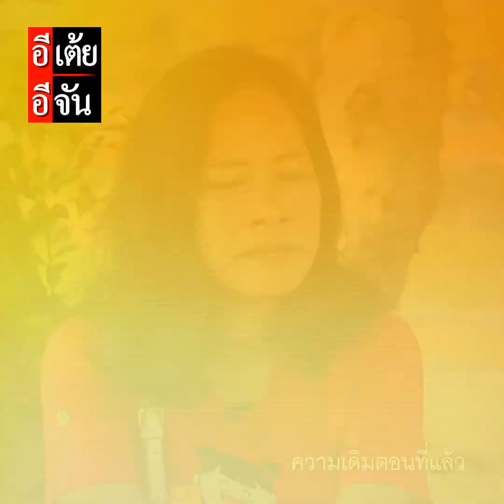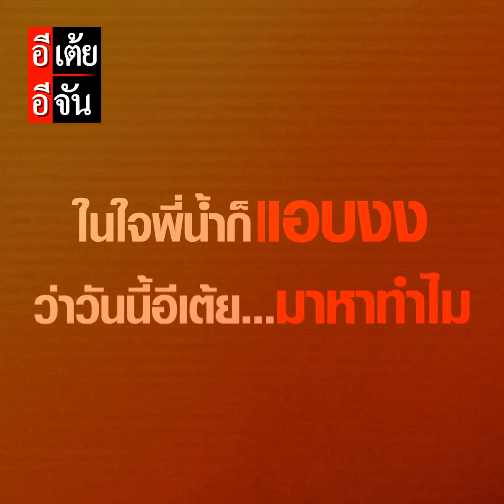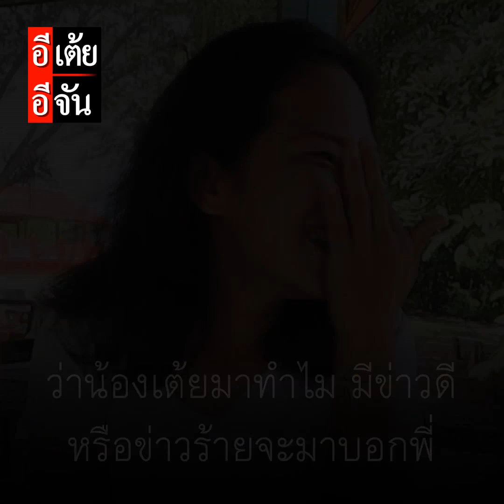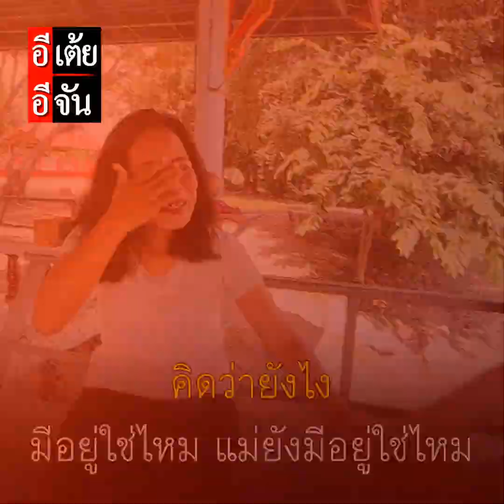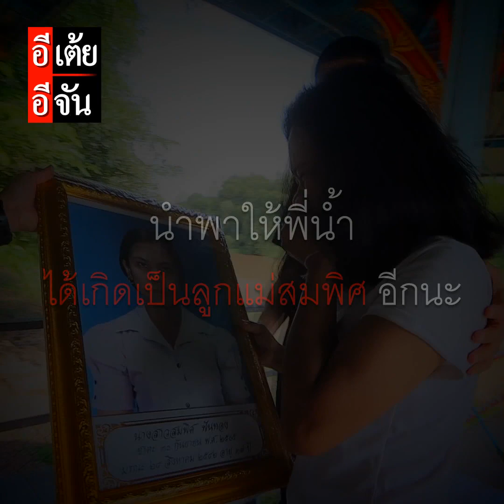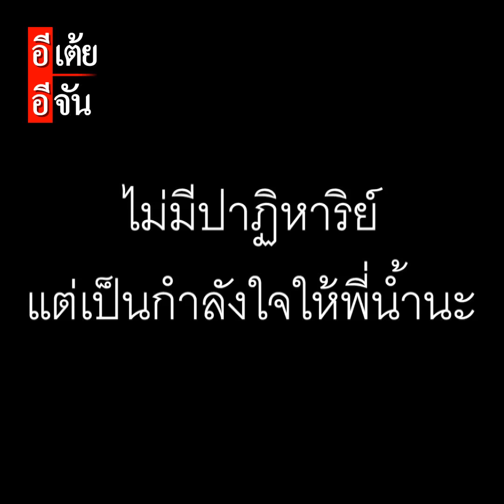พี่น้ำตามหาแม่ พลัดพราก 33 ปี EP.2 (ตอนจบ) : อีเต้ย อีจัน EtoeyEjan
พี่น้ำตามหาแม่ พลัดพราก 33 ปี EP.2 (ตอนจบ)

“บทสรุปช่างเศร้า เกินกว่าจะเรียกว่า... ปาฏิหาริย์”